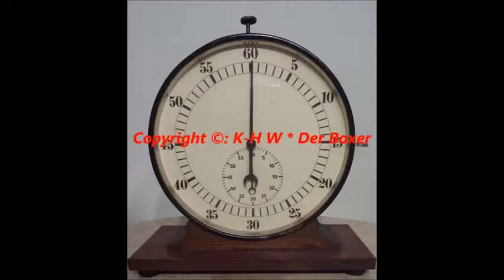670 * Der Sportler * Boxen * NRW-Cup M. Ikonic (V. Bielefeld) vs. J. Rößner (H. Aachen) 25.10.2015